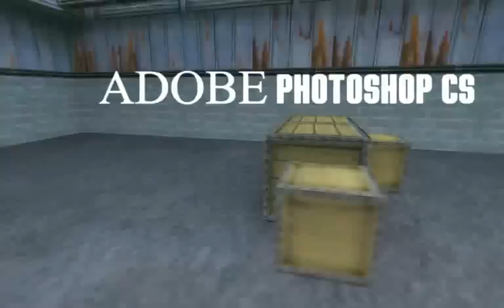Counter Strike 1.6 ANNIHILATION 2 HQ (Original Sound)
This video is not mine, I am just sharing it.

STARRING:

Allen - Jimmy Allen
approx - Manuel Zeitz
Archi - Oscar Torgersen
blqcko - Guillaume Bakaga
Cogu - Raphael Camargo
contE - Juuso Sajakoski
Dager* - Michal Marcinek
Dev1 - Ivan Lazarov
d.U.d - Marcin Grzegorzewski
Edward - Ioan Sukhariev
Falco - Francois-Xavier Colllinet
Fisker - Christer Eriksson
fury - Alexander Nystrom
GeT_Right
gob b - Faith Dayik
kapiO - Navid Javadi
Karrigan - Finn Andersen
KK Andreas Andreassen
kuben - Jakub Gurczynski
kvicken - Sam Alvandpour
LUq - ukasz Wnek
lurppis - Tomi Kovanen
Morf4r - Thomas Holm
Neo - Filip Kubski
pzyclone - Magnus Hansen
REAL - Sondre Svanevik
roman - Roman Ausserdorfer
solo - Geunchul Kang
SpawN - Abdisamad Mohammed
SPIKEONE - Matii Jarvinen
Sunde - Christoffer Sunde
TaZ - Wiktor Wojtas
vilden - Christian Lidstrom
walle - Dennis Wallenberg
XeqtR - Jorgen Johannessen
zonic - Danny Sorensen